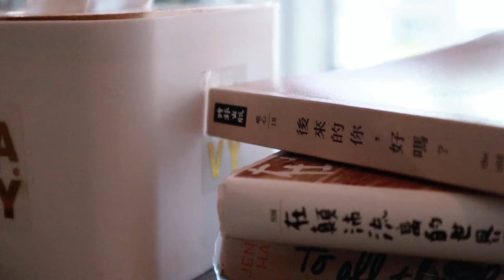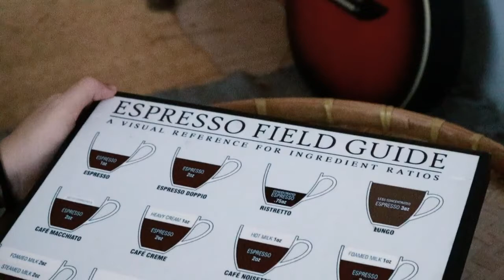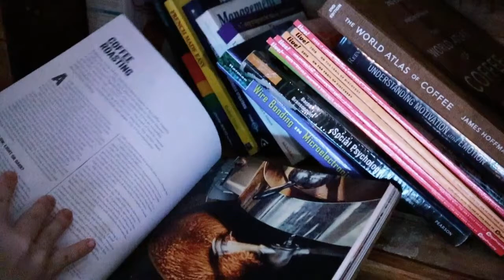[Café-Hop with Me] #2 Navy Café, Malacca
𝐍𝐚𝐯𝐲 𝐂𝐚𝐟𝐞
Navy Café, a small unpretentious cafe located just around the bend of jonker street, gives a homely and vintage vibe. Aesthetic at its max at every corner of the cafe, it's very instagrammable for those who are social media savvy. From classic english breakfast to smoothie bowl and to chicken katsu curry, this cafe has plenty of food choices to tantalise your taste buds.

Location: No.5, Jalan Hang Kasturi, 75200 Melaka.
Operating Hours: Tuesday – Sunday (9 am – 6 pm)